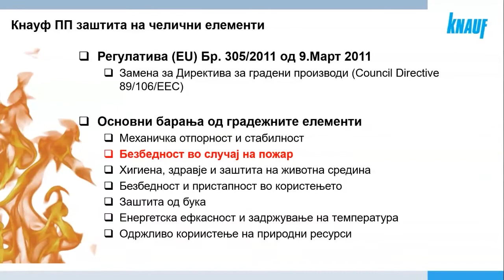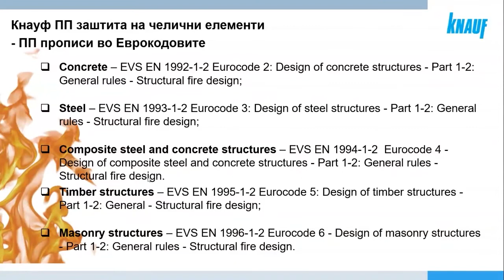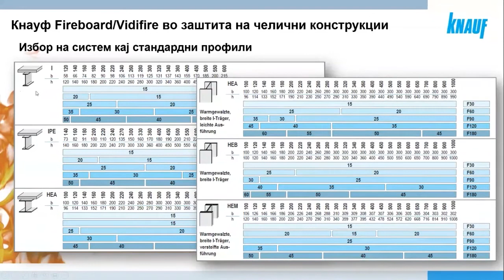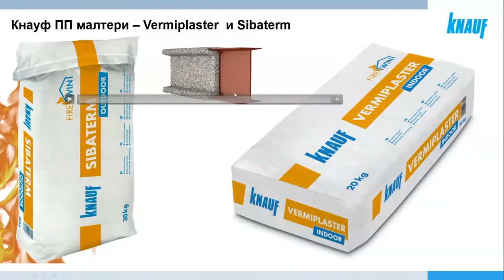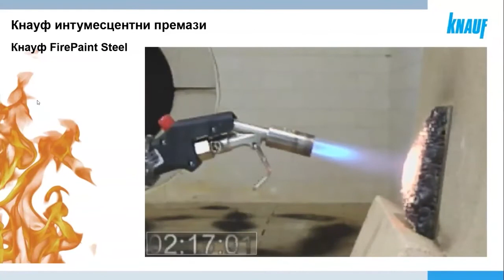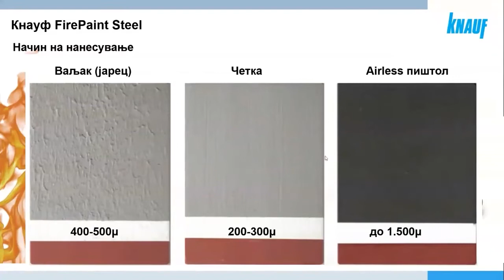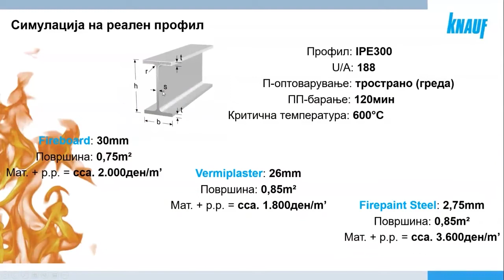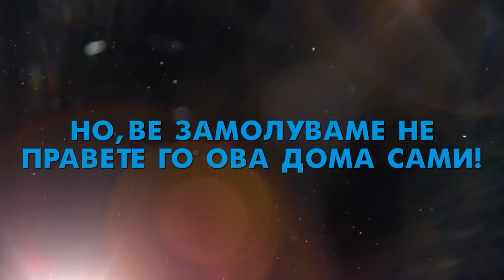КНАУФ ВО ПРОТИВПОЖАРНАТА ЗАШТИТА НА КОНСТРУКЦИИТЕ